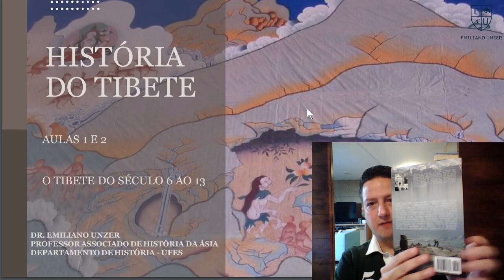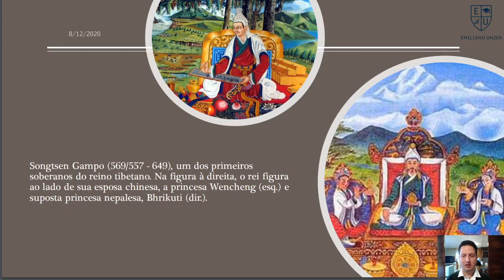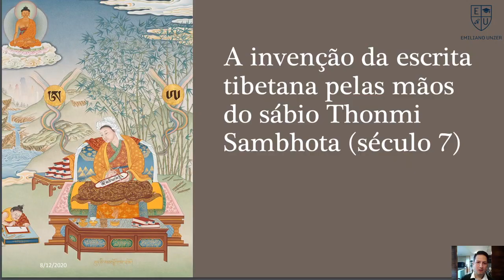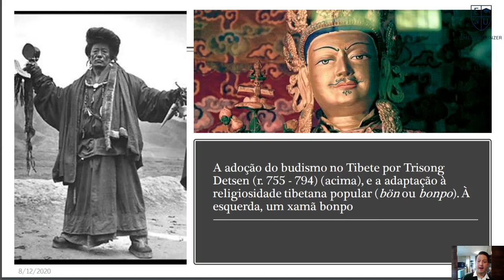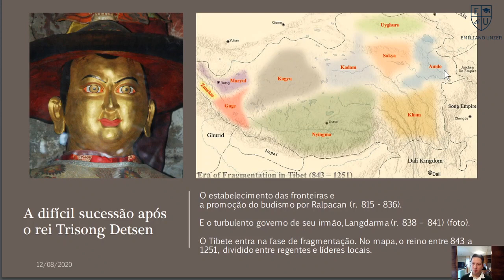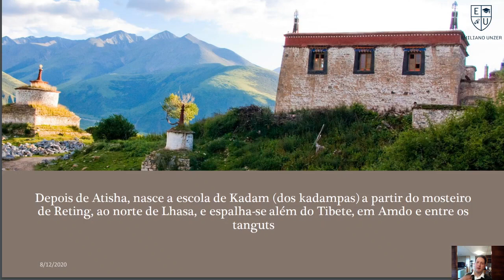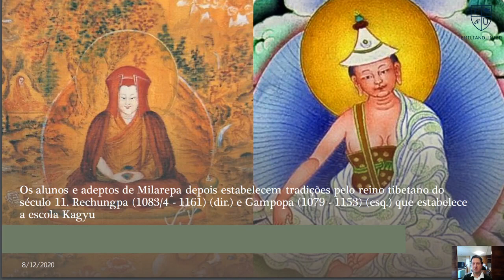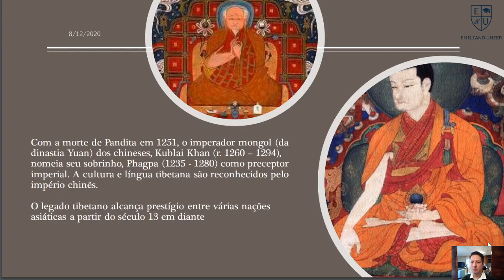Tibete #1 - O Tibete do século 6 ao 13 por Dr Emiliano Unzer | Ásia in Casa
Ásia in Casa é produzido por Dr. Emiliano Unzer e disponibilizado para reprodução na História in Casa.

*Dr. Emiliano Unzer

Livro do curso "História do Tibete" disponivel